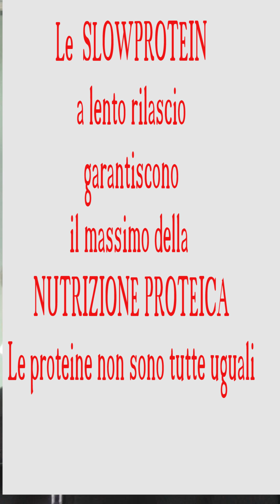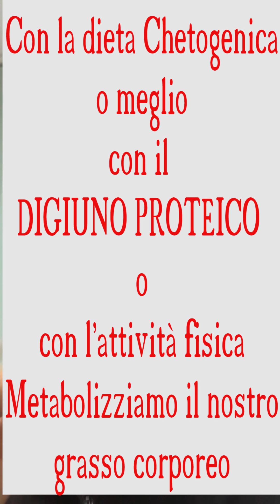CIBO. Sue FUNZIONI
Si discute riguardo le Funzioni del cibo